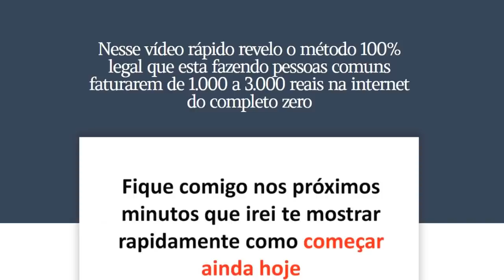EMOÇÃO: Helicóptero da Policia Rodoviária Federal Toca Hino Nacional Em Greve dos Caminhoneiros!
Um helicóptero da Policia Federal acabou emocionando os caminhoneiros da greve dos caminhoneiros, ao tocar o hino nacional durante um dos protestos, saiba mais!